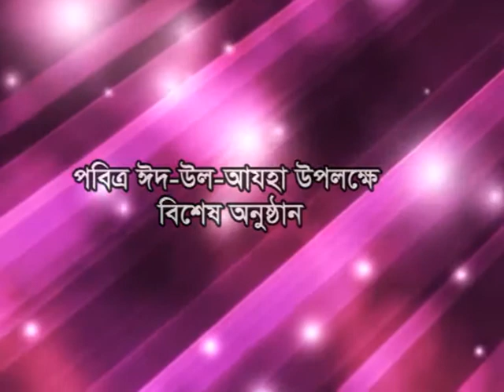SAZZAD KADIR AT EID SPECIAL PROGRAMME ON BTV KIRTIMAN EID ANONDO ADDA PROMO.